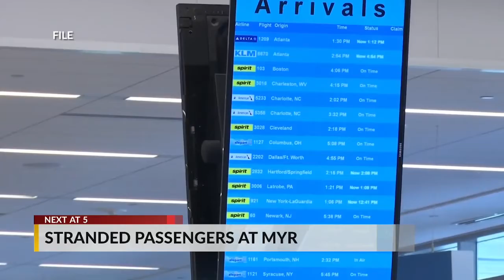WBTW News 13 at 5 Open August 2, 2021